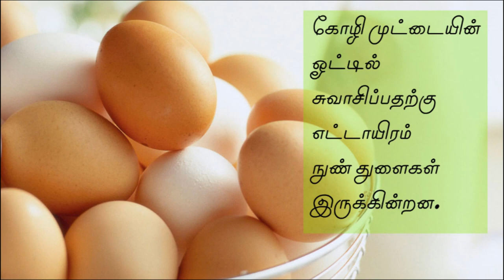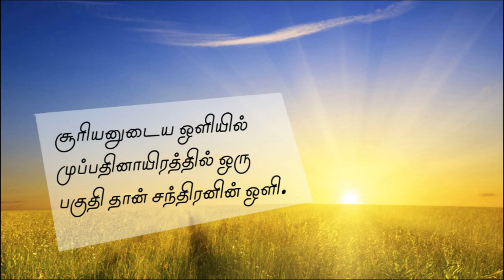பூனை, நாய் எதுக்காக வாலை ஆட்டுகிறது தெரியுமா...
சின்ன சின்ன தகவல்கள் |  Tit bits | Small informations
Baboons are monkeys in the genus Papio. There are five species of baboon.
Bald eagles are the only eagles unique to North America. Bald eagles are most often found near rivers, lakes, and coasts. They are members of the genus Haliaeetus, a group of birds also known as sea eagles.

The Blue Morpho Butterfly is a butterfly with brilliant blue wings. It is found in the tropical rainforests of South and Central America.

Believe it or not, your pet dog is actually a subspecies of gray wolf! Dogs have been domesticated for thousands of years. Over the years dogs have been used by man to hunt, for protection, to pull sleds, to herd animals or simply for companionship. Dogs have been selectively bred to fulfil certain roles, which is why some breeds can look very different to others.

The emperor penguin is the world’s largest species of penguin. It lives in Antarctica. The emperor penguin makes up for not being able to fly by being the world’s deepest diving bird.